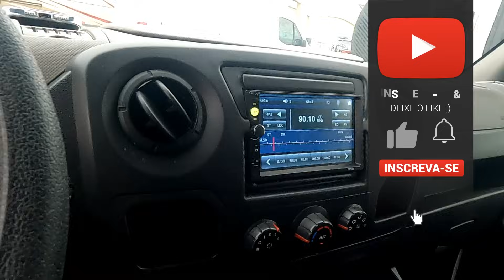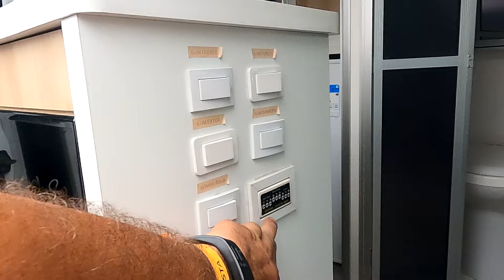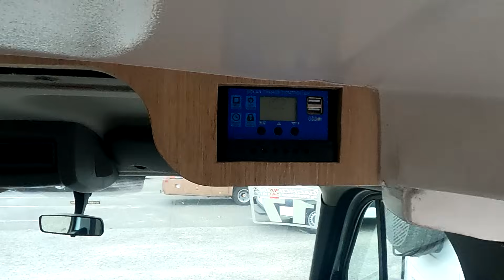MOTORHOME VENDIDA COMPACTA ATÉ NO PREÇO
MOTORHOME COMPACTA ATÉ NO PREÇO
Fala pessoal! Eu sou o Richard do Deu na telha do careca, se você ainda não me conhece prazerão, está chegando agora no canal, fica a vontade, se você já me conhece, bora que bora, e hoje deu na telha do careca mostrar pra vocês, uma van compacta incrível. Antes de tudo, quero mencionar nossa comunidade no WhatsApp, então confira o link no descritivo. Agora vamos ao que interessa, esse Renault Master 2017 H1 L1. Ela é uma van compacta, ideal para viajar com quatro pessoas e dormir duas confortavelmente. Com 243.000 km rodados, ela está em ótimo estado. A van possui um toldo manual de 2,20 metros, pneus em excelente condição, e é toda plotada. Além disso, tem entrada de energia externa, ar condicionado, placa solar de 155 W e uma bateria de 150 amp. No interior, encontramos uma disposição inteligente, cama de 1,80 por 1,30 metros, banheiro fixo com aquecedor de passagem, cozinha com fogão, micro-ondas, geladeira e armários bem distribuídos, aproveito para lembrar que a responsabilidade da venda é do proprietário.
A van está à venda por R$190.000, e para mais detalhes, entre em contato conosco.  O proprietário aceita negociar, aproveito para lembrar que a responsabilidade da venda é do proprietário. E se você gostou já sabe né, deixa deu like se inscreve no canal e ativa o sininho, fica a vontade pra comentar e se comentar já sabe eu respondo todo mundo não deixo ninguém no vácuo, fiquem com Deus beijos nos corações até a próxima tchauuuu!!!